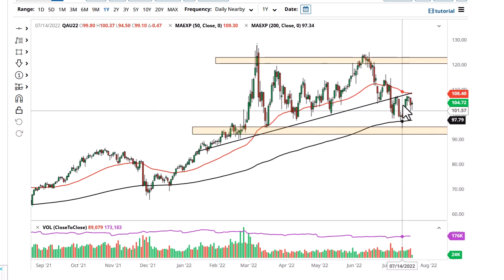Oil Technical Analysis for July 25, 2022 by FXEmpire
The crude oil markets have initially pulled back initially during the trading session on Friday but continue to see buyers trying to support this market.